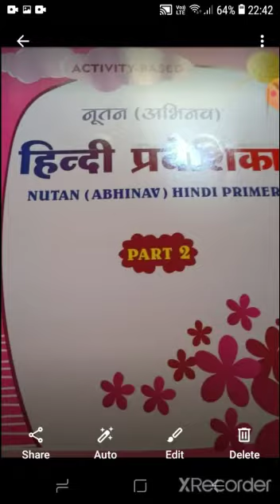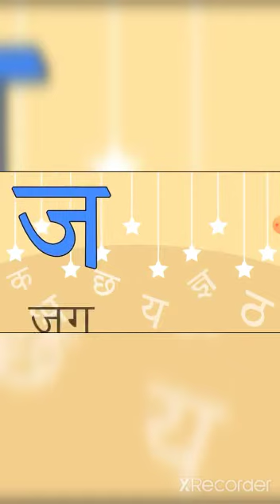Class-2 II Hindi II Introduction and Overview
Video from Yasmeen